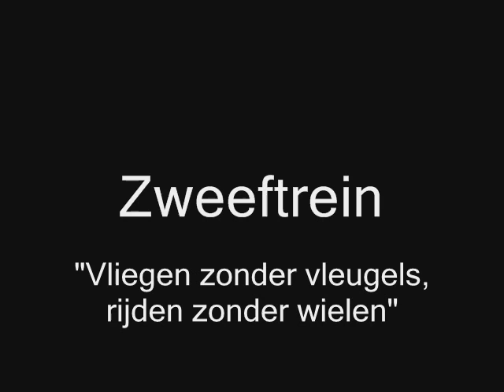Magnetic Levitation Train Intro (Zweeftrein Intro)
For a school project in the Netherlands I made an introduction movie for my presentation which I held together with one other student. Our project was about finding out how a Maglev train works and how we can build our own Maglev. Of course we also built a small model of the train simulating the (vertical) levitation and propulsion.

At the moment of creation, the Dutch government was researching whether the "Zuiderzeelijn", a connection between the north of the Netherlands (Groningen) and the more populated west of the Netherlands (Amsterdam, etc) was feasible.

The music is "Requiem for a dream" (sometimes fans call it "Requiem for a tower") composed by Howard Shore. The music was recomposed for LoTR with a full orchestra, although it does not appear in the movie trilogy itself. The original song (Lux Aeterna), composed by Clint Mansell, was ment for the movie "Requiem for a dream" made in 2000.